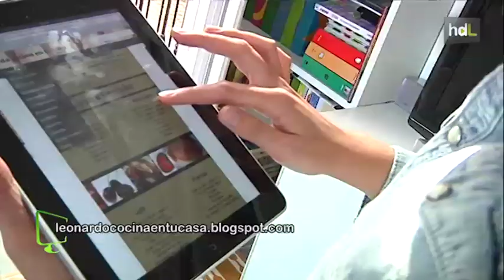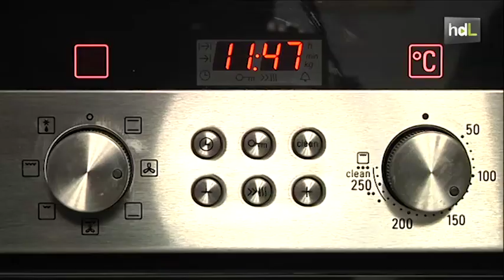HDL Tu chef particular: cocina y compra a la carta para una ocasión especial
Aquellos que no tengan tiempo para cocinar en casa habitualmente o bien pretendan sorprender con una cena especial a sus invitados esta Navidad pueden contar con los servicios de Leonardo Melchiorre. Este argentino afincado en Sevilla cocina en el domicilio de sus clientes. Con el asesoramiento de un nutricionista elabora menús semanales para familias y comidas para eventos o celebraciones puntuales. Una vez acordado el menú, el propio cocinero se encarga de comprar los productos buscando la máxima calidad al mejor precio. Leonardo, chef profesional, puso en marcha esta idea de negocio hace un año como complemento a sus trabajos temporales en restaurantes de primer nivel.